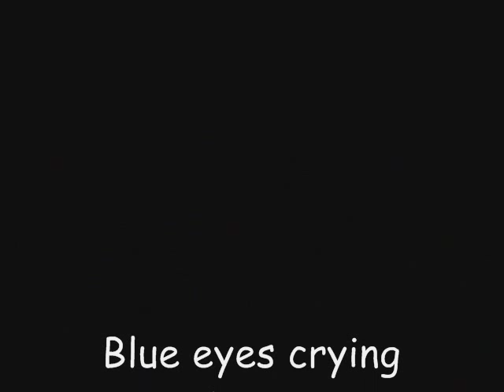Bo Olsen - Blue eyes crying in the rain